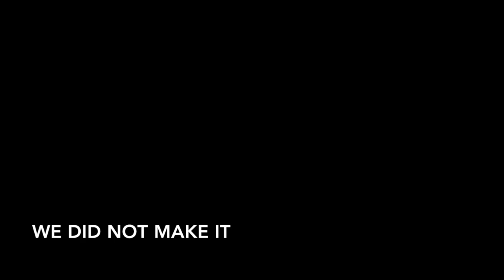20+ Mile Kayak Trip (We Sank) | Eye On Kyle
I came up with the idea to paddle from Oak Island, NC all the way to Masonboro, NC in one day which is roughly 20 miles. We sank, got caught in the rain, but had a great time.

Thanks to Nick for coming along and of course my mother for the quick pickup during a thunderstorm.